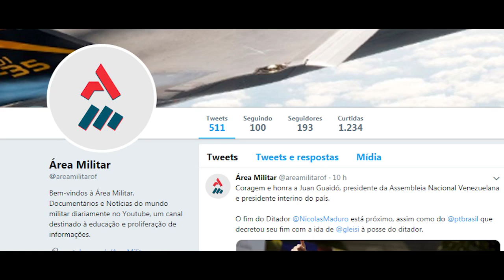Área Militar Por Vocês!